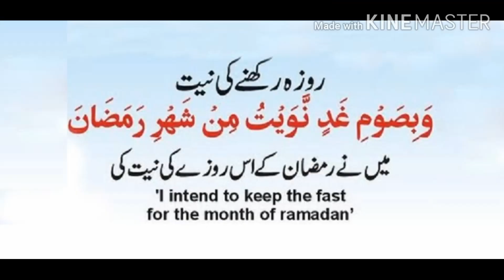Sehri ki dua || Roza rakhne ki dua || Ramadan Mubarik 2020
Is video m ap seekh skta h roza rakhne ki dua, English, urdu, Arabic languages ma.